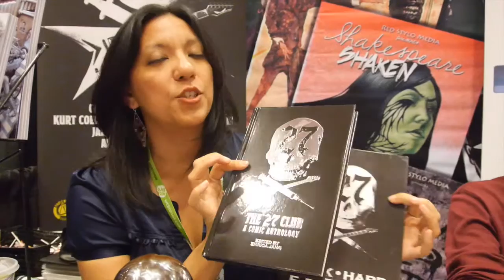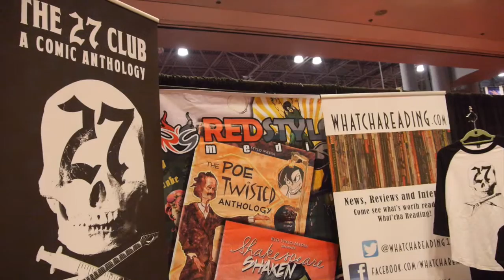Red Stylo Media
Meet Red Stylo Media -  small indie company featuring editor-in-chief Enrica Jang and book creator/illustrator Sean Dillon